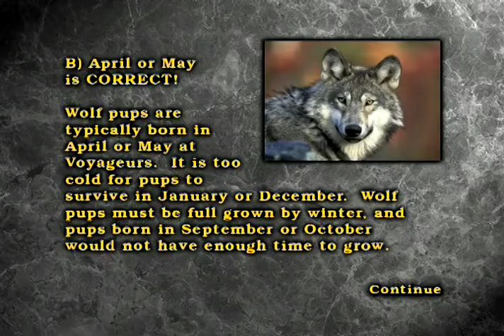National Parks Series DVDs and Historic Sites DVD Intro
This one minute overview on Finley-Holiday Film's National Park Series DVD collection.  These National Park and Historic Sites DVDs offer amazing insight to America's greatest natural and historical treasures.  Great cinematography and a wide variety of bonus features make these a great resource to plan a trip or add insight as a memorable memento.  Available on location at America's national parks and historic sites